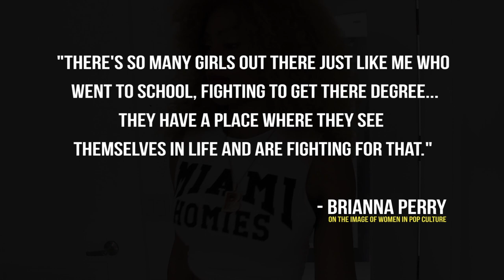NiteCap: Brianna Perry Explains "B.I.T.C.H" & new Oxygen show Sisterhood of Hip Hop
Peter Bailey heads to Miami's Poe Poy towards where he continues his critically-acclaimed talk show sitting with Brianna Perry. The star of Oxygen's Sisterhood of Hip Hop talks coming of age in Miami, her use of B.I.T.C.H & fostering female empowerment.